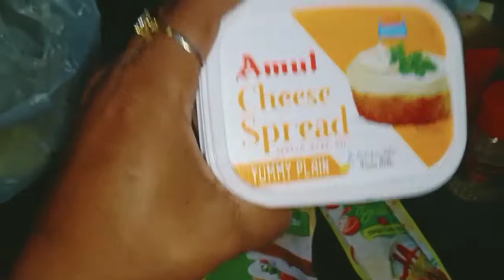Pahli baar banaya bread pizza visvash nahi hota Itna acha bana😋😋😋😋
hi gyes hope you are doing well.. Is vedio me mene bataya hai ki kese mene pura din bitaya aur sath me kuch naya banaya bhi hope you like this video so plz subscribe to my channel.. 😊😊😊